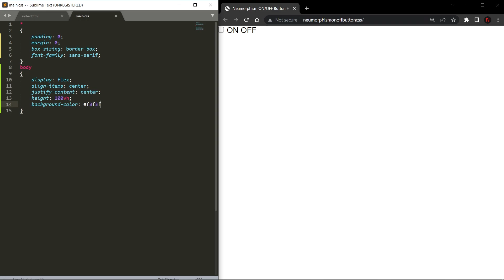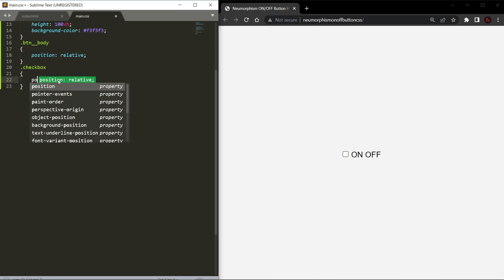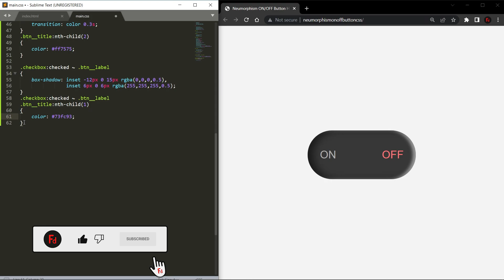ON/OFF Button Neumorphism HTML CSS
Create Custom Neumorphism CheckBox ON OFF Button using HTML CSS.
Neumorphism CheckBox CSS tutorial.

⏱️VIDEO CHAPTERS⏱️
0:00 - Neumorphism ON OFF Button HTML
0:35 - Neumorphism ON OFF Button CSS

In this video you will learn how to create Neumorphism CheckBox with HTML & CSS.

On this channel you will find tutorials on creating web pages with HTML, CSS, JS and JQuery.
Learn how to style standard buttons, inputs, forms, sliders and other Web page elements.
By studying the material in my lessons, you can become a Front-end web developer.
Best regards, Fd Web Design.